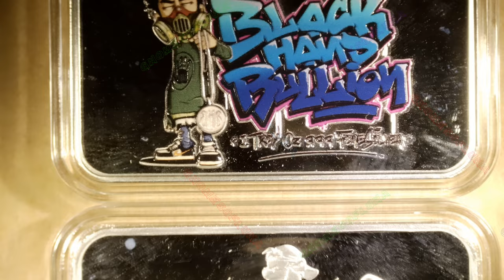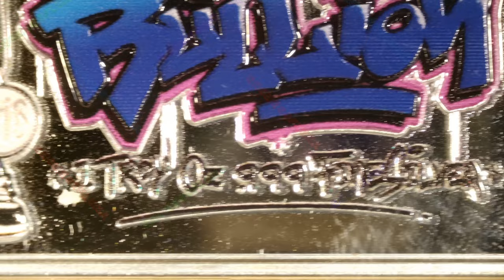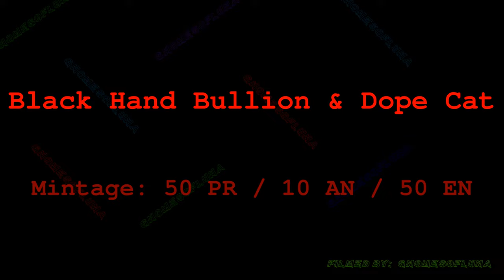🔊🔊 2024 Black Hand Bullion / Dope Cat | Music By: Bankster Nation 🔊🔊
Year: 2024
Mint: Black Hand Bullion & Dope Cat
Mintage: 50 PR / 10 AN / 50 EN

Collab.